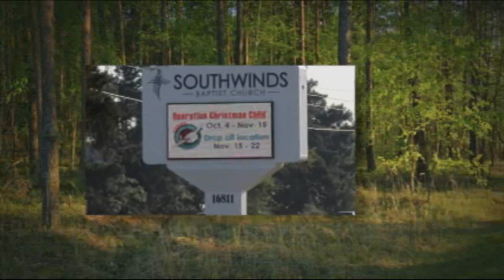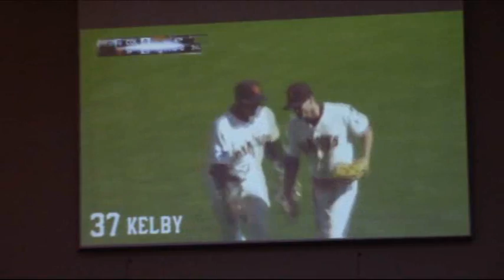I Lost My Past When I Found His Presence (Bill Prater, Pastor Fellowship Baptist Church, Liberal KS)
January 29, 2017 - AM Worship Service

Jill Price is a woman who has recall of every day of her life since she was a year old. She can remember what happened on any given day. There is a down side to a memory like that. She remembers the bad things as well as the good. Jill Price is a prisoner of her memory. Are you living as a prisoner to your past?